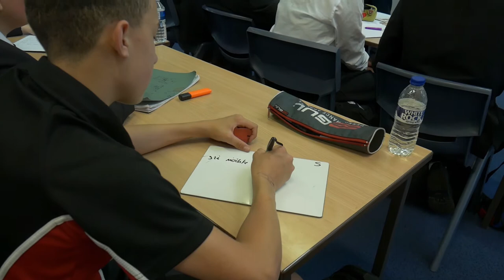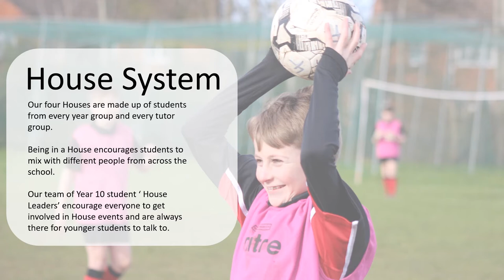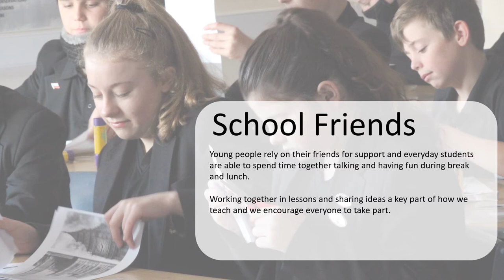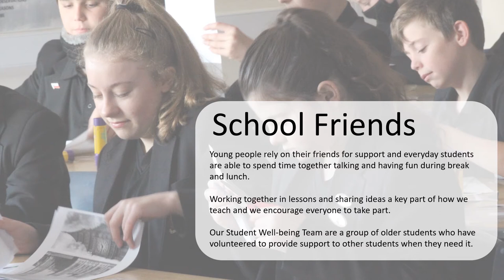Our Approach to Student Well-being